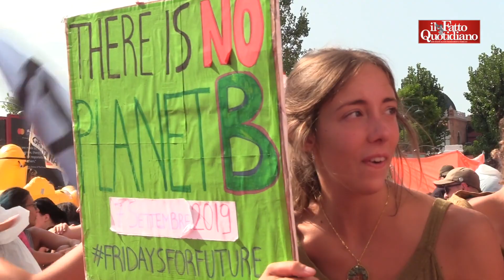Venezia, gli attivisti per l'ambiente: "Costa con noi? Dichiari l'emergenza climatica"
di Pietro Barabino